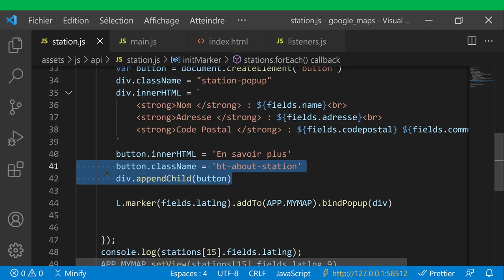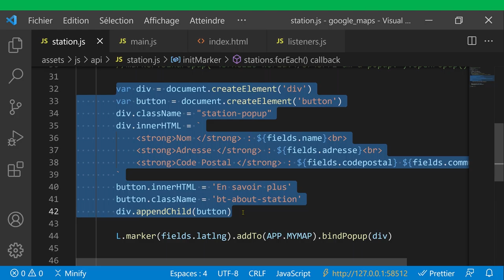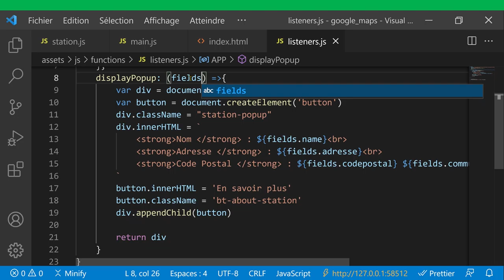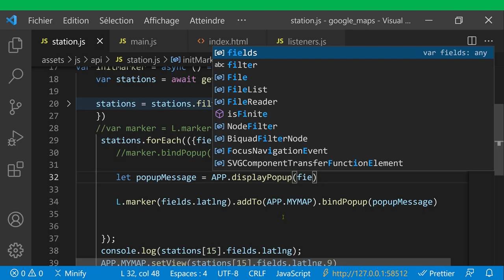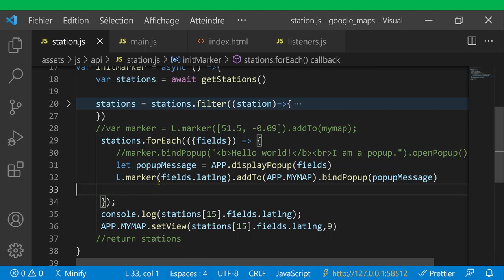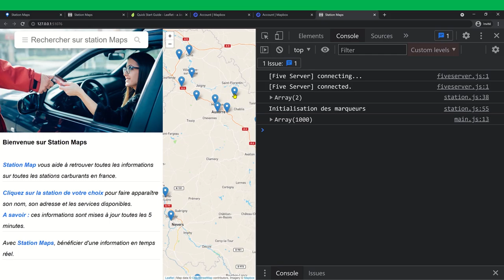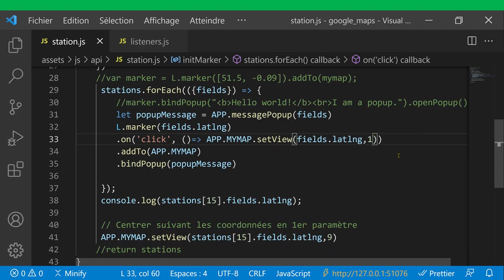Mudey Formation | Clonez Google Maps : Cours 15 Gestion du click sur un marqueur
Encore quelques jours pour profiter de notre promotion. Ayez le goût de l'apprentissage et obtenez des cours à partir de 12,99 € seulement.
Dans ce projet JavaScript, nous allons apprendre à cloner entièrement le site web Google Map.
Nous allons créer le site Station Map qui aidera les utilisateurs à retrouver toutes les informations (nom, adresse, commune, etc...) sur toutes les stations carburants en France.